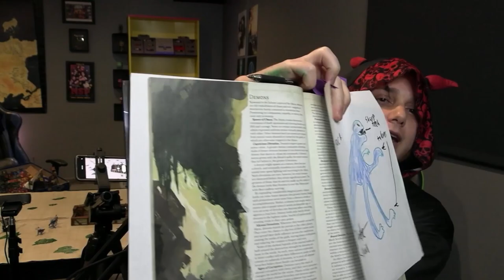The Necromancer Returns! Dungeons and Dragons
I am once again the Dungeon Master! This time I am joined by Andrea, Brittney and Steimer. I failed to kill anyone last time as a dungeon master so I'll be trying extra hard to murder these three. AndI have a dragon.